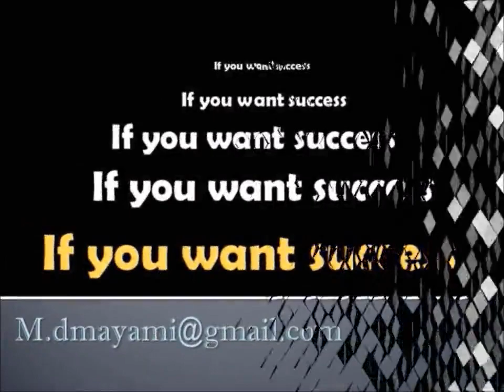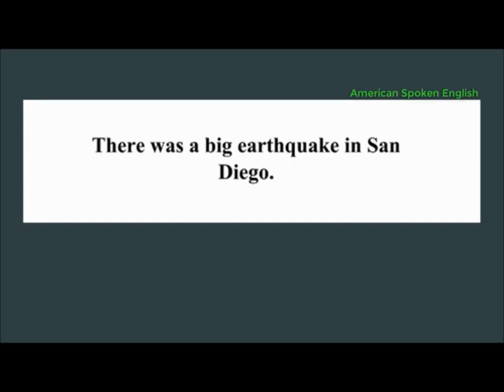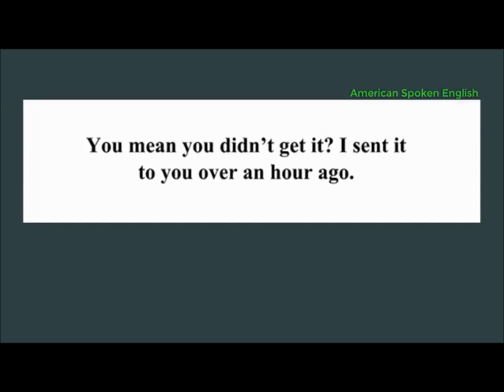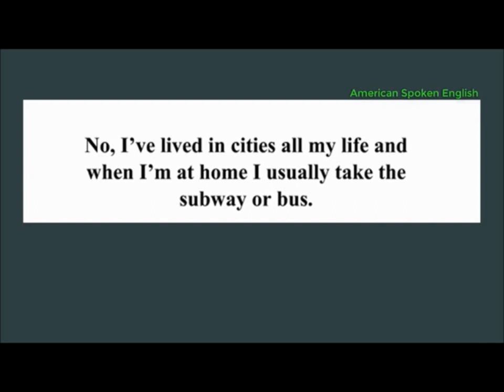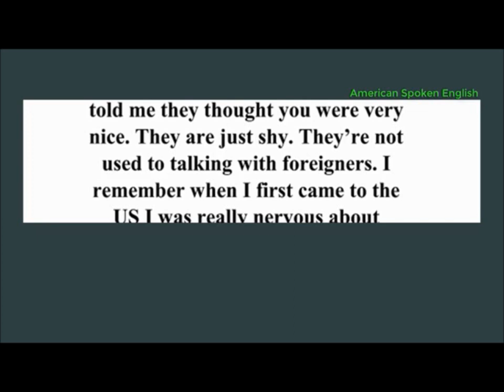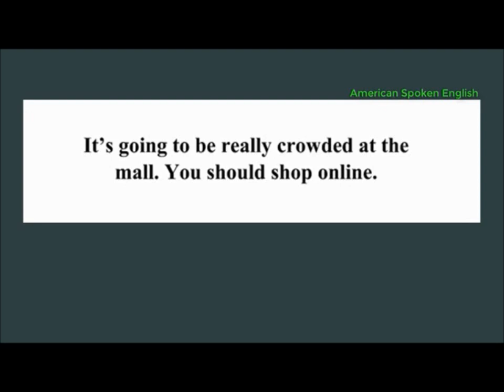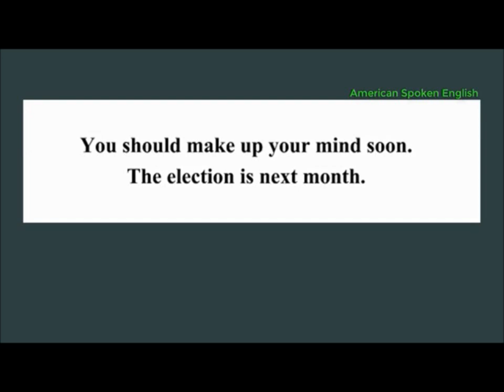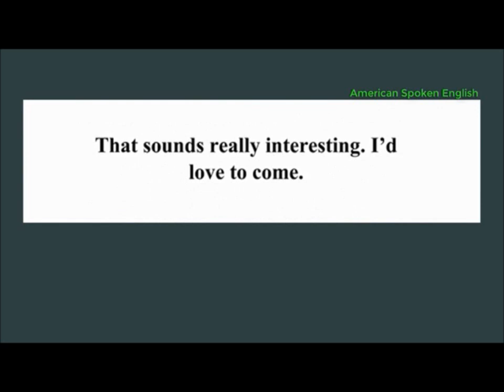Conversation course - 2 - easy and fast learning